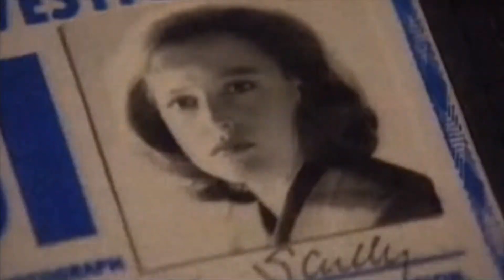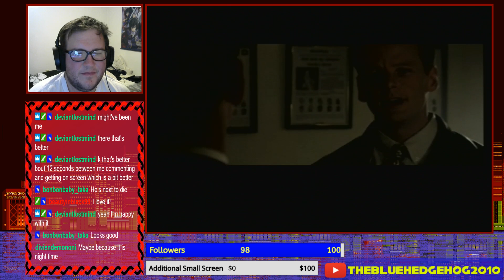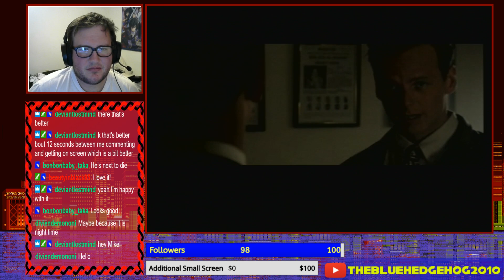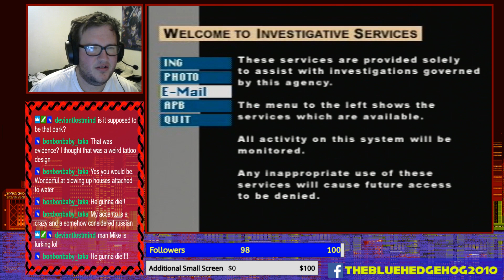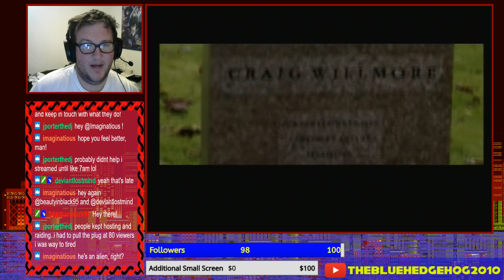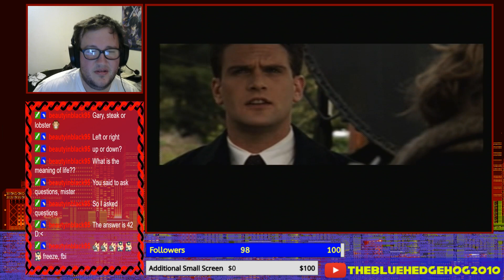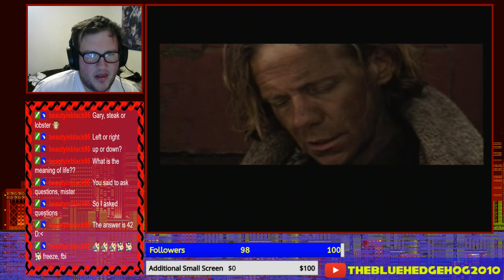Let's Play The X-Files (Session 3)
Welcome to The X-Files!